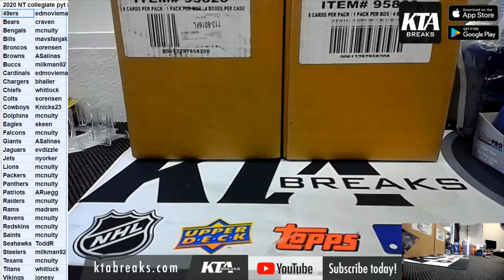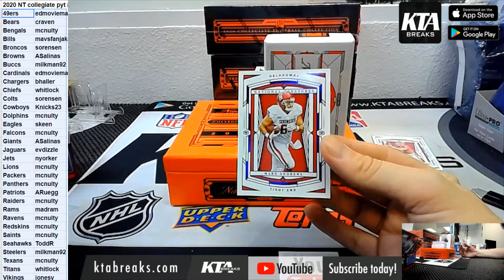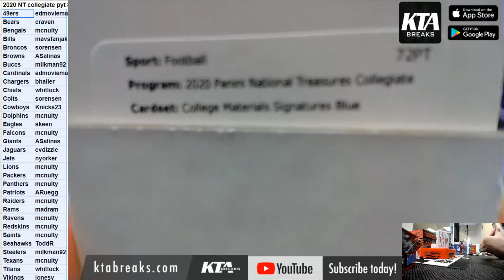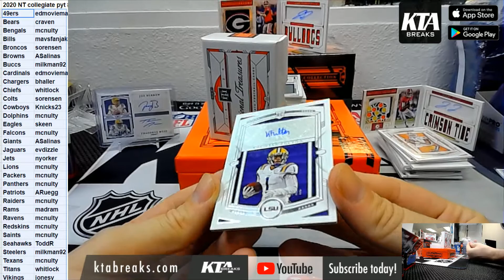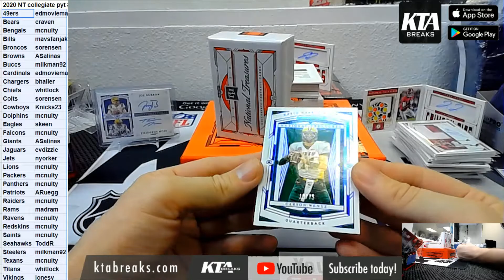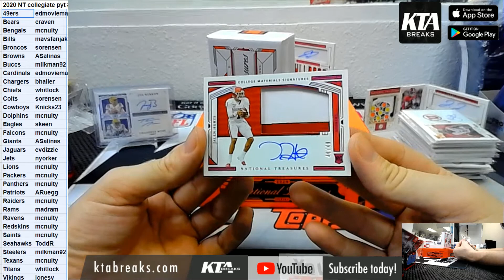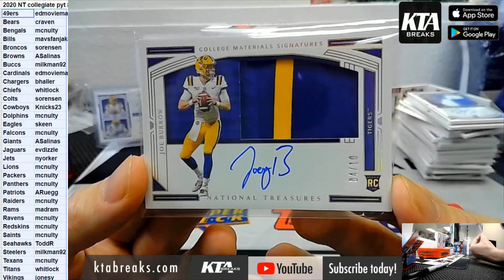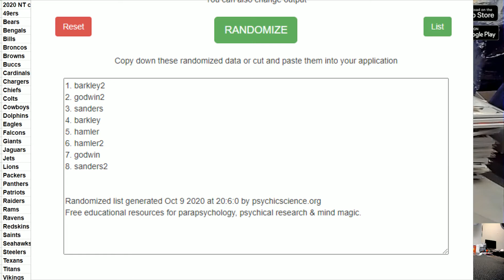KTAuthentics - Pick Your Team #1 - 2020 Panini National Treasures Collegiate Football 4 box case